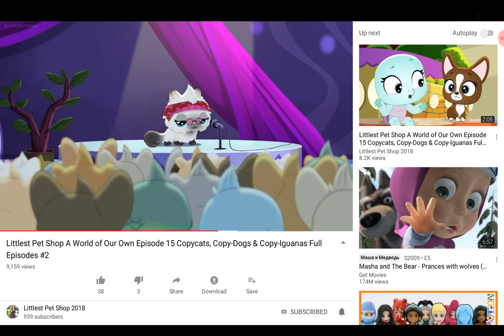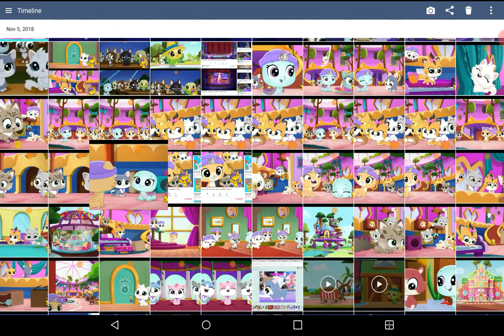Littlest pet shop season 2 bar